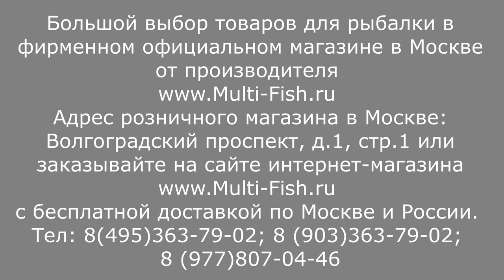Как ЛАЧИТЬ ПОПЛАВОК правильно? Покрываем поплавок лаком.Поплавок для рыбалки.Уход за поплавками.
Поплавки из бальсы требуют ухода. Эксперт Максим Балаев рассказывает и показывает как следует правильно покрывать поплавок лаком. Лачить поплавок.

Наши преимущества:
2. САМЫЕ НИЗКИЕ цены со склада производителя, по Программе лояльности магазина Мульти-Фиш!
3. БЕСПЛАТНАЯ доставка по Москве и России в рамках Программы лояльности!
4. БЕССРОЧНАЯ гарантия на заводской брак на ВСЕ УДИЛИЩА!
5. Свой фирменный СЕРВИС-ЦЕНТР работающий более 20 лет! с ПОЖИЗНЕННОЙ гарантией на место ремонта!